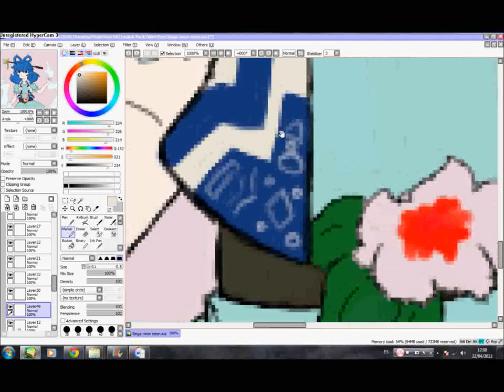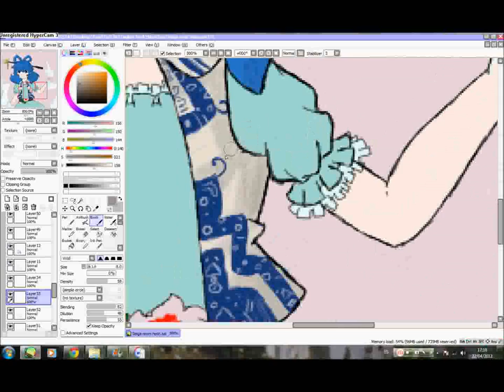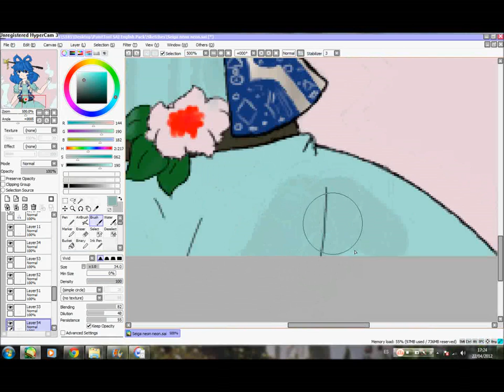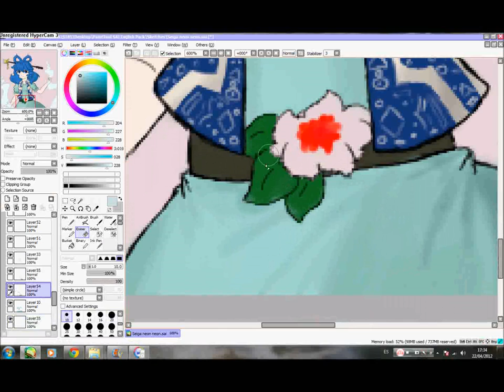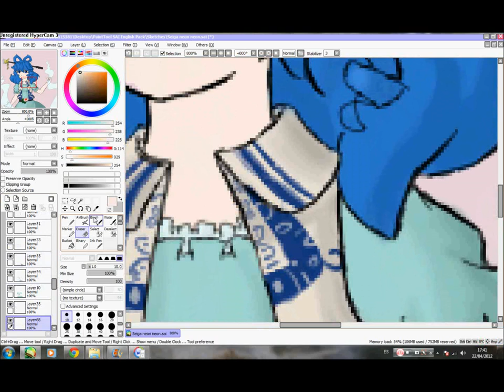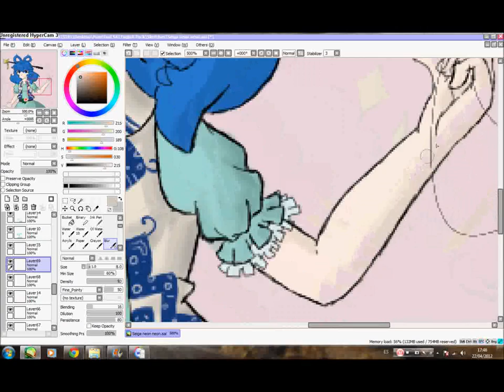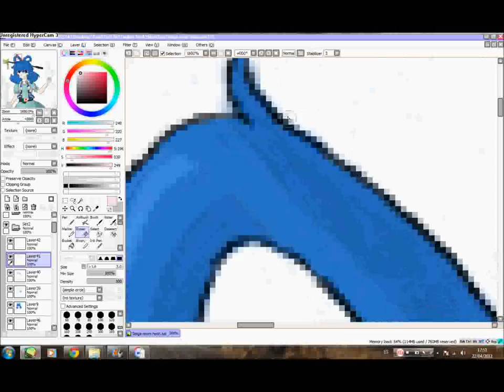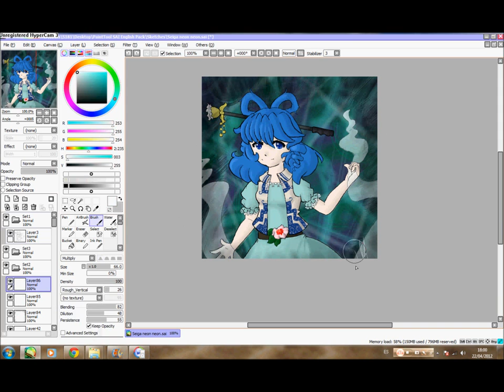Seiga Kaku - SAI part 4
Seiga Kaku from Touhou on Easy Paint Tool SAI
Fourth part: Shading